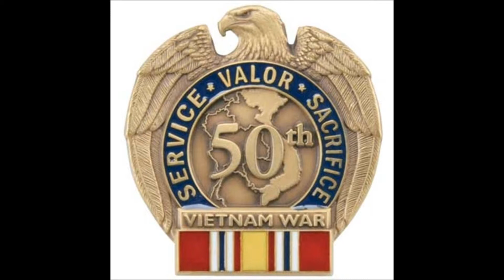first Day out joining the Run 2011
My First Year signing up with the Run For the Wall joined at Wentzville Mo